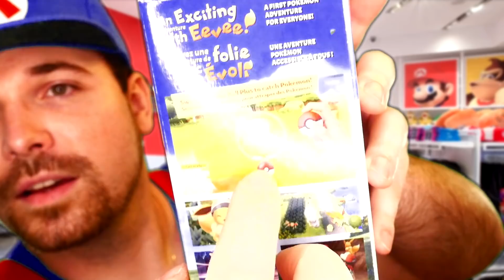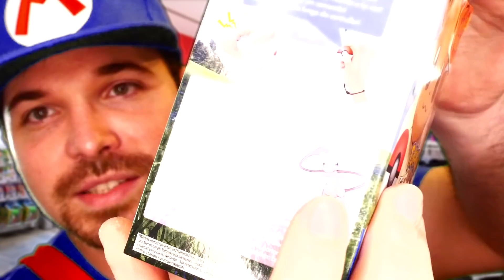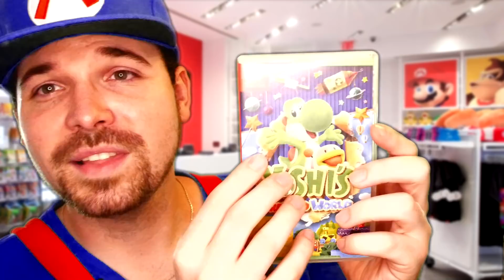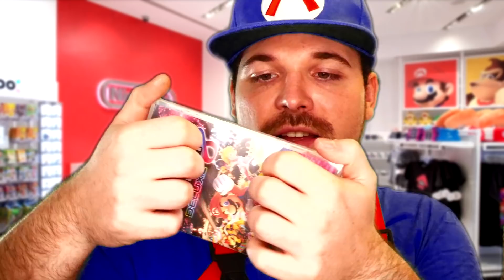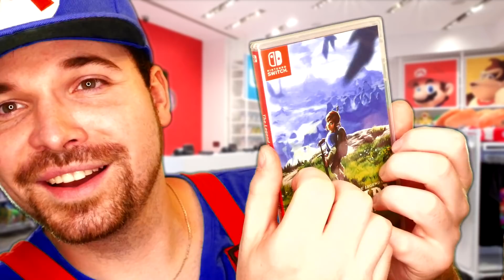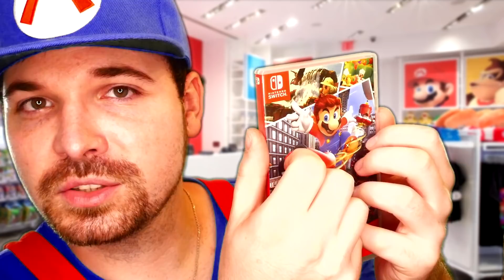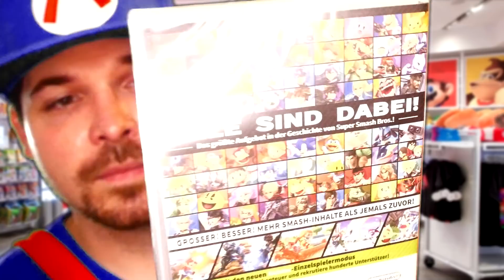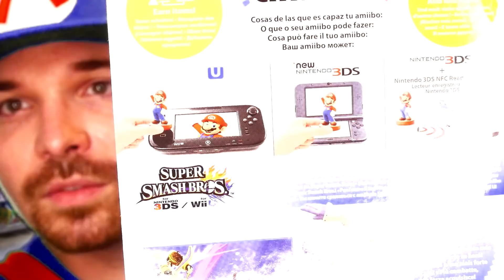Dein BESTER GAME STORE Besuch 🎮 ASMR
Hey ASMR Einschlaf Freunde !
Hier ist das neue ASMR Roleplay - Game Store Teil 3.
In diesem Roleplay kaufst du bei mir in meinem neuen Laden eine Nintendo Switch mit viele Games und Zubehör.
Die ASMR Trigger sind hier von Tapping, Scratching und Crinkle alles mit dabei.
Leider ist mein Outfit wird doof gewählt, wodurch der Greenscreen die Qualität so schlecht macht. Sorry dafür - Hab so selten mal was anderes außer Schwarz angehabt bei den ASMR Videos.
Daraus lern ich wieder :D
Der Fokus der neuen Cam habe ich nach dem Video auch raus !
Das ganze ist der 3. Teil der ASMR Gaming Store Roleplay Reihe und es folgt noch mindesten eine !
Ich wünsche dir jetzt viel Spaß mit dem Video!
Liken und Kommentar nicht vergessen ♥
Danke !

                              🎧️ Kopfhörer verwenden 🎧️

Ihr habt weitere Video Ideen oder Wünsche?

Ich bin gespannt wie es euch gefällt !